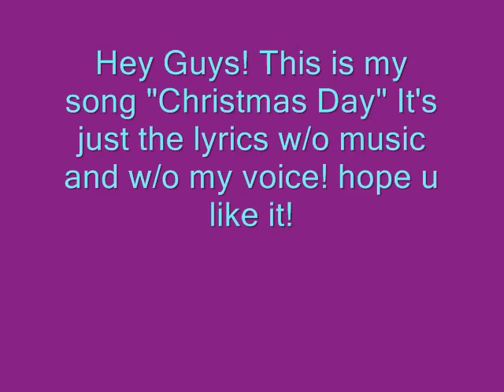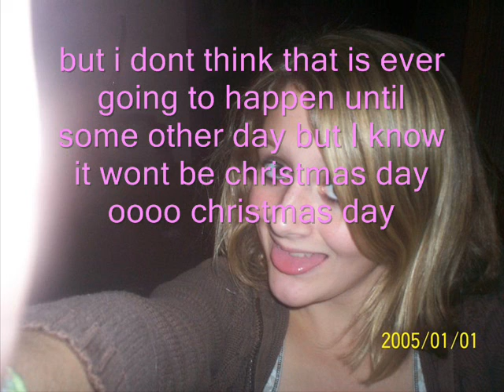Melissa Johnson-Christmas Day Lyrics (only lyrics no music for now)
Hey Everyone! I am working on being a singer and I'm getting there. I'm song writting and everythingg! There is no sound right now.. because I am looking for a band and a good beat.. I will upload another version with music when I get it though!